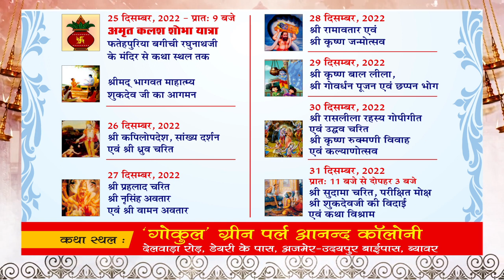नगर परिषद में सफाई कर्मचारियों हेतु जन सुनवाई का आयोजन